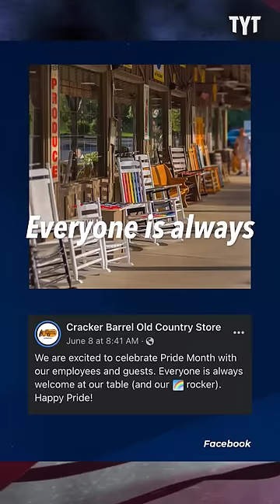Right-Wing Gets Triggered As Cracker Barrel Celebrates Pride Month